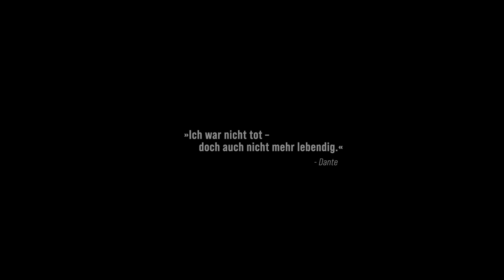DOC SHORTS | Folge 49 - Der Bienenwolf: Philanthus triangulum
Im Sommer werden die sandigen Wege von einem Tier unterhöhlt, das auf den ersten Blick niedlich aussieht, aber hinter der freundlichen Fassade ein dunkles Geheimnis verbirgt. Der Bienenwolf macht seinem Namen alle Ehre und der Doc erklärt euch, wie, während Makro-Uwe die Kamera draufhält!

Viel Spaß mit dem Gartenkustos Dr. Michael Schwerdtfeger und Biologiestudent Tim Oettel.
Hier erfahrt ihr mehr über den Alten Botanischen Garten der Uni Göttingen